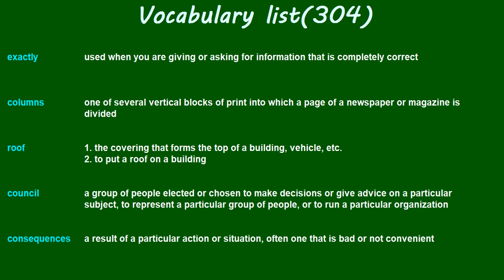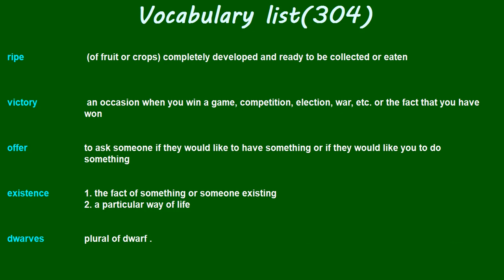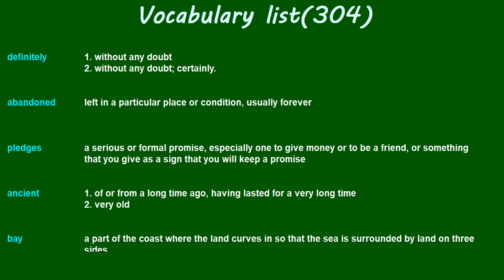The Chronicles of Narnia Prince Caspian - [Vocabulary list]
voca
Towels
blessed
orders
General
aunt
woods
except
dearly
meant
drawbridge
Halt
superstitious
spend
Across
prefer
enough
Act
sorted
bumped
apologize
shouldn't
being
treated
wasn't
been
expect
pretending
Pretend
pinched
hold
Shame
rotten
suppose
ruins
exactly
columns
roof
council
consequences
accuse
proof
proof
excuse
chamber
empty
apologies
aware
session
occupied
since
behaved
deepest
condolences
nephew
rightful
heir
throne
compassion
boon
troubled
tragedy
occurred
disturbing
beloved
abducted
blame
blatant
crime
fairy
tales
savage
Fierce
creatures
roamed
forefathers'
shed
exterminate
vermin
thought
while
bickering
amongst
breeding
cockroaches
strike
intend
entire
assure
ancestors
Catapults
attacked
suppose
matches
matches
mentioned
sooner
opposed
saddle
bares
shakes
mane
Crows
crockery
suffice
drowning
Magnificent
probably
Beards
bedsteads
stale
puppy
rid
bandaged
murdering
vote
spent
half
funny
badger
extinct
disappoint
boarding
quite
particular
seek
horn
least
superstition
forbade
mentioning
Deep
nervous
tutor
Construction
army
across
suggest
contribute
invaded
invaded
retreated
abandoned
suspect
wild
dumb
savage
explain
bad-tempered
centaurs
professor
original
unarmed
blades
noble
untimely
interruption
forward
patronizing
Shuddering
unless
erodes
ford
rather
cliff
stupid
stolen
proves
Shall
accountable
crimes
punishable
dwarf
forgotten
alongside
gladly
barbarians
suggesting
Beyond
claim
ripe
victory
offer
existence
dwarves
unreservedly
sire
weapons
steady
Perhaps
gorge
twice
Certainly
unites
foes
anxiously
awaited
liege
courageous
courteous"
chivalrous
befit
indeed
recently
securing
regiments
blame
injuries
bloody
fortunate
victim
uprising
instigator
fortifications
train
Malcontents
stubborn
mules
defensible
matter
machines
propose
strike
element
advantage
dig
indefinitely
appreciate
fortress
tomb
starve
nuts
options
defeated
irony
underestimate
obvious
consider
inappropriate
behavior
backbone
private
trigger
alarm
aim
definitely
abandoned
pledges
ancient
bay
burst
guarantee
sorted
risked
contradiction
tyrant
traditions
expectations
surrender
election
conquest
emperor
prevent
abominable
effusion
hereby
usurper
combat
Pardon
proposal
wipe
nightfall
refusing
avoid
merely
relishes
hooves
reins
respite
assume
dislocated
chivalry
cowardly
Treachery
imagination
Crush
roaring
entirely
Assemble
countenance
crave
indulgence
unseemly
fashion
regret
withdraw
grabbing
dignity
humility
forefathers
ancestors
seafaring
brigands
Pirates